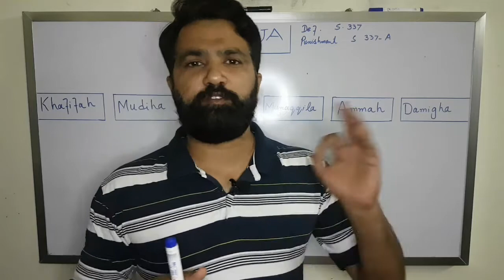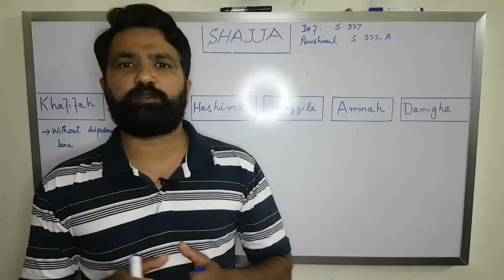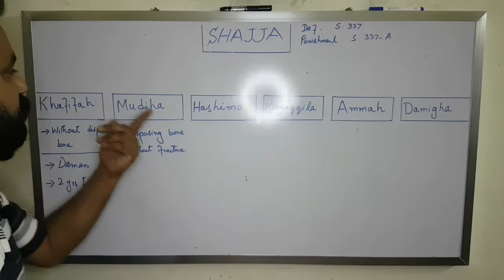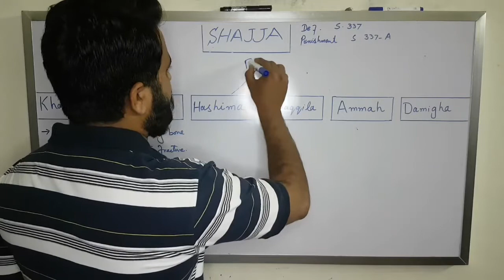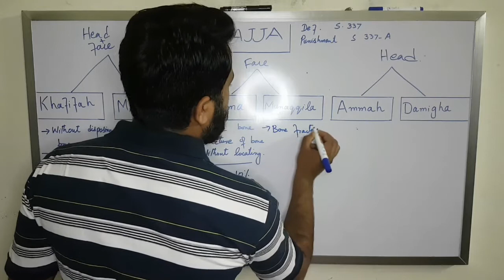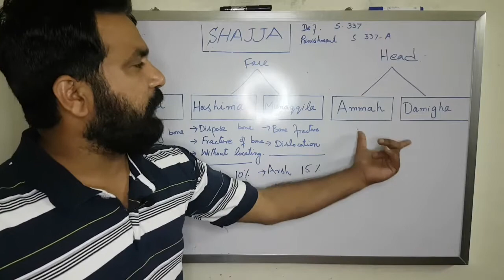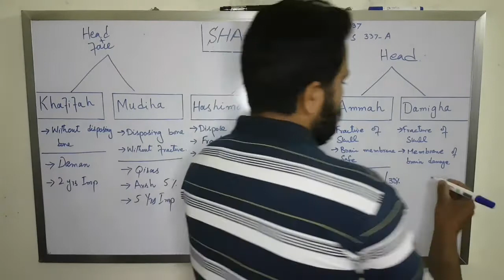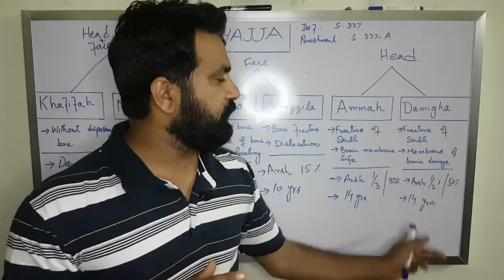What is shajja and its kinds, sec 337 and sec 337 A of Pakistan Penal Code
This video will comprehensively brief about What is Shajja and its kinds according to sec 337 and 337A with punishments of each kind of Pakistan penal code with examples in urdu.

Follow me on following links also

I'm on Instagram as @israrahmadanjum. Install the app to follow my photos and videos.

Thankyou